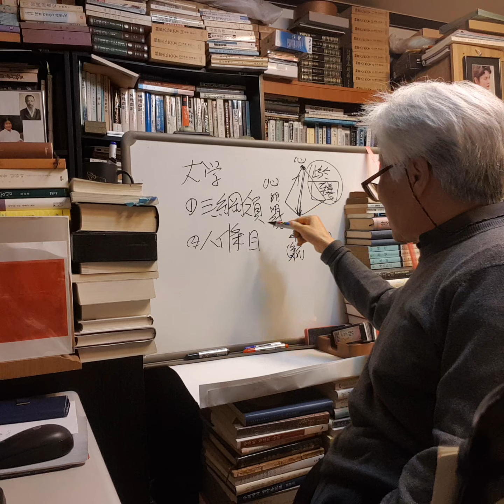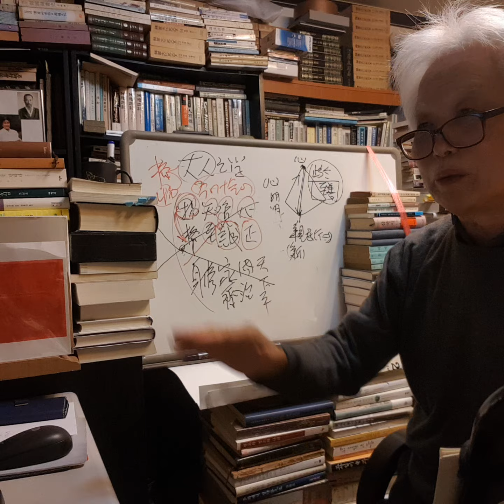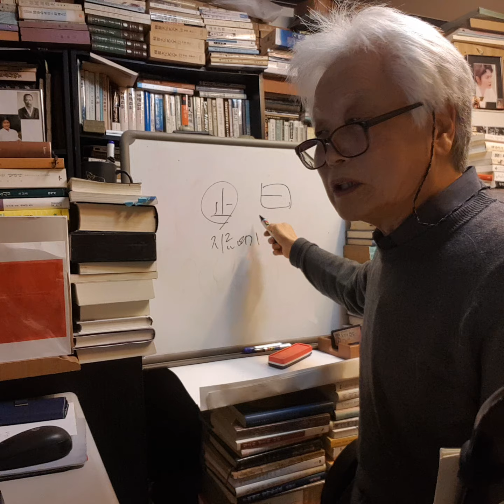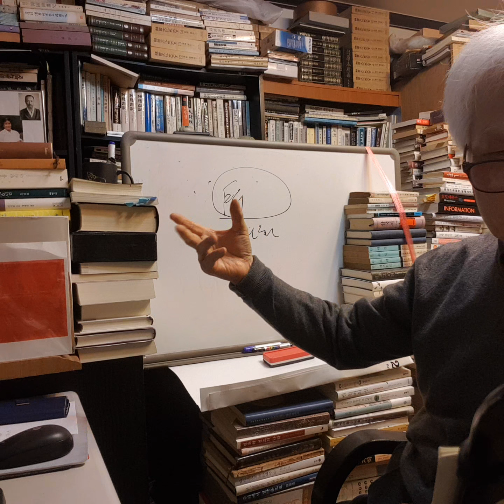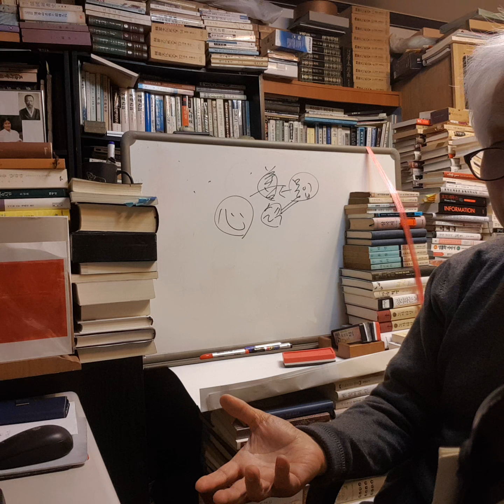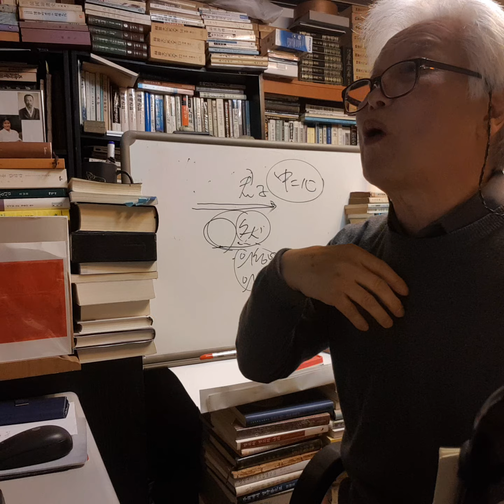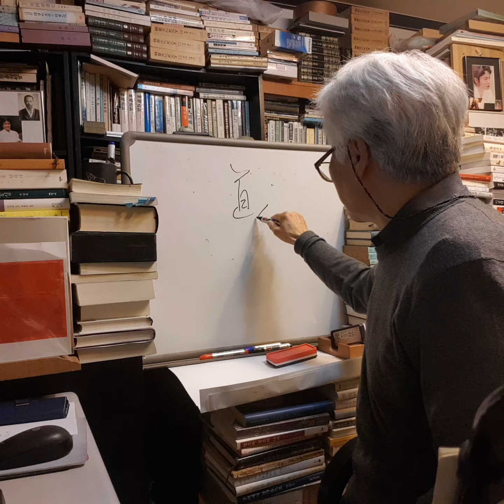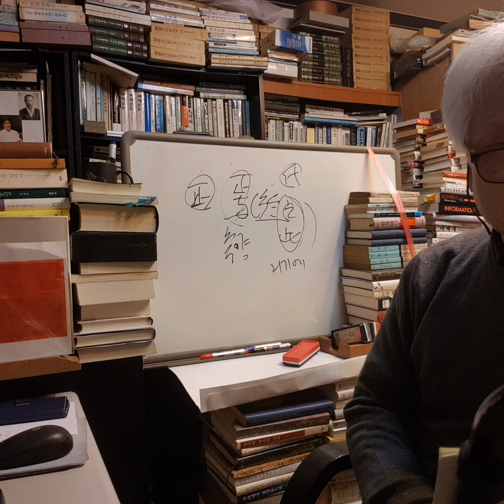최동락의 경서제자 강독 3. (대학, 2) - 최동락의 풍류사랑TV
경서제자 강독 3. (대학, 2)

(經文)
物格而后知至
물격이후지지
知至而后意誠
지지이후의성
意誠而后心正
의성이후심정
心正而后身修
심정이후신수
身修而后家齊
신수이후가제
家齊而后國治
가제이후국치
國治而后天下平
국치이후천하평
自天子以至於庻人
자천자이지어서인
壹是皆以修身爲本
일시개이수신위본
其本亂而末治者 否矣
그본란이말치자 부의
其所厚者薄而其所薄者厚
기소후자박이기소박자후
未之有也
미지유

사물의 이치가 규명된 후에
앎이 지극해지고,
앎이 지극해진 후에
뜻이 정성스러워지고,
뜻이 정성스러워진 후에
마음이 바르게 되고,
마음이 바르게 된 후에
몸이 닦여지고,
몸이 닦여진 후에
집안이 가지런해지고,
집안이 가지런해진 후에
나라가 다스려지고,
나라가 다스려진 후에
천하가 화평해진다.
천자로부터 일반 백성에 이르기까지
모두 수신을 근본으로 삼는다.
그 근본이 어지러운데
끝이 다스려지는 경우는 없고,
그 후(厚)하게 해야 할 것을 박하게 하고,
박하게 해야 할 것을
후하게 하는 경우도 있지 않다.

(誠意章)
所謂誠其意者 毋自欺也
소위성기의자 무자기야
如惡惡臭 如好好色
여오악취 여호호색
此之謂自謙
차지위자겸
故君子 必愼其獨也
고군자 필신기독야
小人閒居 爲不善 無所不至
소인한거 위불선 무소부지
見君子而后
견군자이후
厭然揜其不善 而著其善
암연엄기불선 이저기선
人之視己 如見其肺肝然
인지시기 여견기폐간연
則何益矣
즉하익의
此謂誠於中 形於外
차위성어중 형어외
曾子曰 十目所視
증자왈 십목소시
十手所指 其嚴乎
십수소지 기엄호
富潤屋 德潤身
부윤옥 덕윤신
心廣體胖
심광체반
故君子 必誠其意
고군자 필성기의

이른바 그 뜻을 정성스럽게 한다는 것은
스스로 속이지 않는 것이니,
악을 미워하기를 악취를
싫어하는 것과 같이 하며
선(善)을 좋아하기를 미인을
좋아하듯이 한다.
이것을 스스로 흡족하다고 이르는 것이니,
반드시 나만 아는 마음을 조심해야 한다.
소인(小人)이 한가로이 있을 때
불선(不善)한 짓을 하되
이르지 않는 바가 없다가
군자(君子)를 본 뒤에 계면쩍어 하며
그 선(善)을 드러내나니,
남들이 자기를 보기를
자신의 페간(肺肝)을 꿰뚫어 보는 듯이 하니,
그렇다면 무슨 유익함이 있겠는가.
이것을 일러 내면(마음속)이 성실하면
외면(밖)으로 드러난다고 한다.
그러므로 군자는 반드시
그 홀로 있을 때를 조심한다.

(正心章)
所謂修身 在正其心者
소위수신 재정기심자
身有所忿懥則不得其正
신유소분치즉부득기정
有所恐懼則不得其正
유소공구즉부득기정
有所好樂則不得其正
유소호요즉부득기정
有所憂患則不得其正
유소우환즉부득기정
心不在焉 視而不見
심부재언 시이불견
聽而不聞
청이불문
食而不知其味
식이부지기미
此謂修身 在正其心
차위수신 재정기심

이른바 몸을 닦음이
그 마음을 바룸에 있다는 것은
마음(몸)에 노여움(忿懥)이 있으면
그 바름을 얻지 못하고,
두려워하는(恐懼) 바가 있으면
좋아하는(好樂) 바가 있으면
근심하는(憂患) 바가 있으면
그 바름을 얻지 못한다.
마음이 있지 않으면
보아도 보이지 않고,
들어도 들리지 않고,
먹어도 그 맛을 알지 못한다.
이것을 일러 몸을 닦음이
그 마음을 바룸에 있다고 하는 것이다.